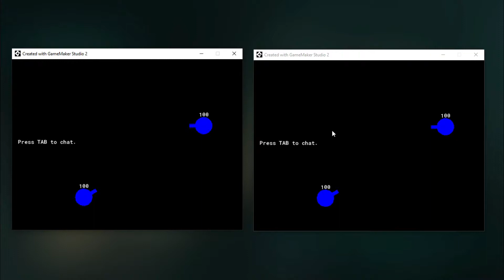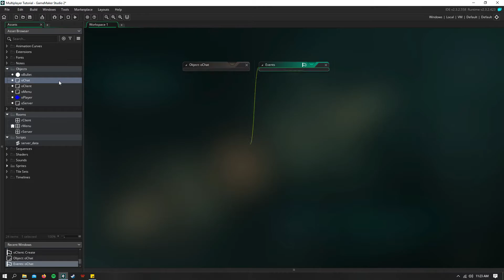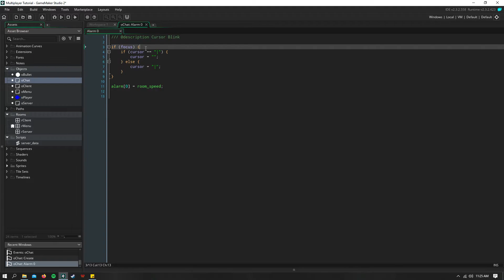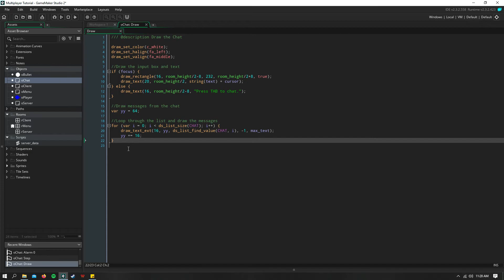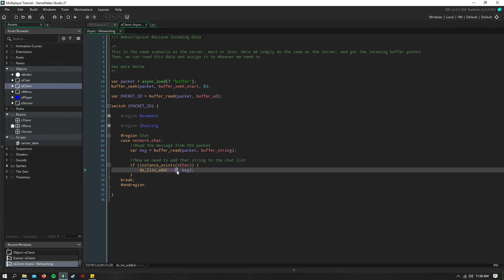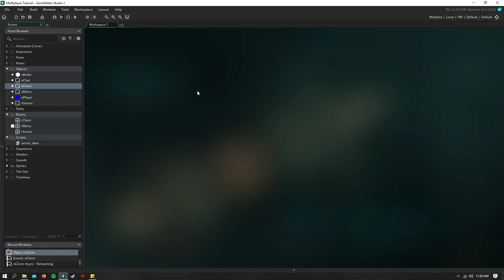Game Maker Studio 2 | Multiplayer Tutorial Part - 3 | Shooting and Chat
In this video, I discuss how to implement shooting and a simple chat system into an online multiplayer game in GMS2. This chat system introduces using DS lists to store messages.